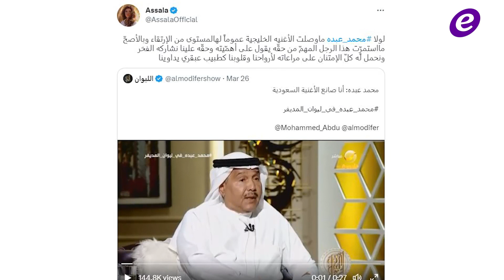نادين نسيب نجيم تحتفل بإبنتها.. الملكة رانيا بمبادرة مميزة ومن صانع الأغنية السعودية برأي أصالة؟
نادين نسيب نجيم تحتفل بعيد ميلاد ابنتها هيفين: "سأكون دائماً بجانبك"

الملكة رانيا تُثني على دور الشباب في المجتمع الأردني وتدعوهم للإفطار

أصالة تؤيد تصريح محمد عبده بأنه صانع الأغنية السعودية- بالفيديو

شكران مرتجى تستذكر والدتها في الذكرى السنوية الأولى لرحيلها

Copyright : ElFann.com